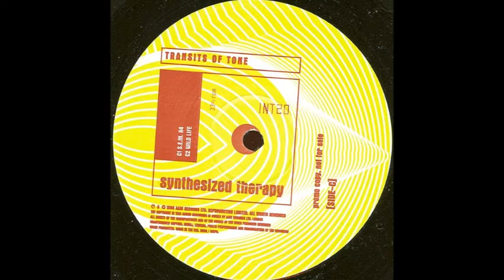Transits Of Tone - S.E.M x4 (Techno 1996)